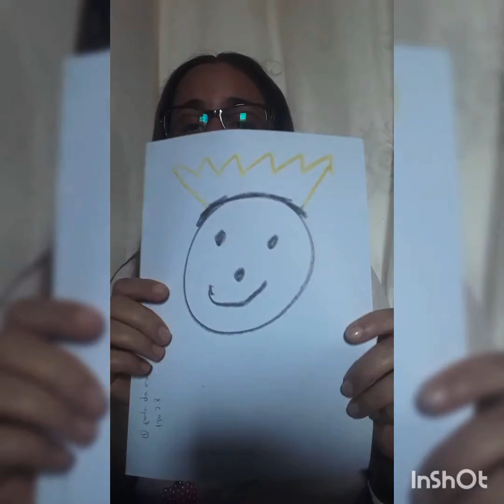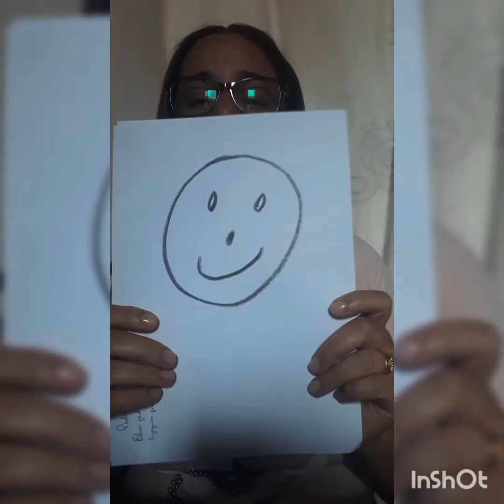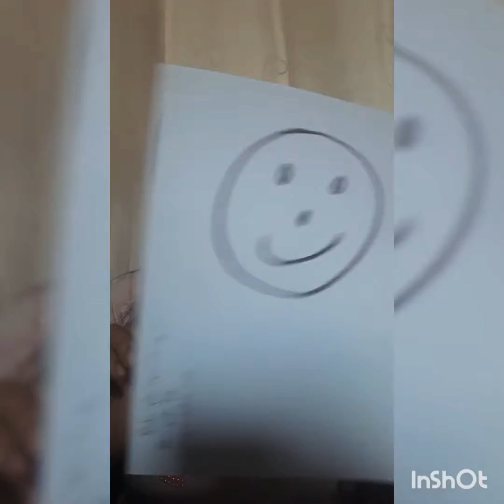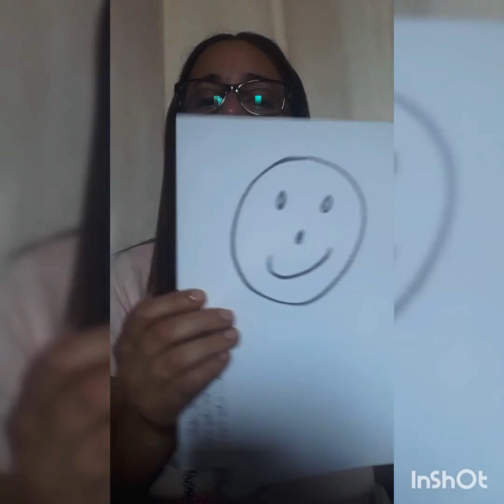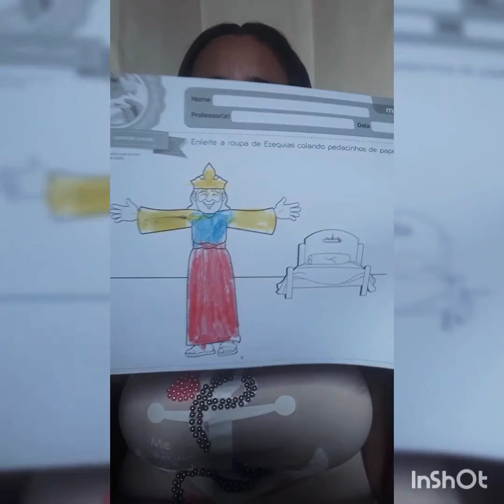Lição 5: Ezequias orou pela saúde - Turma: 0 a 3 anos - EBD Unida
Tia Fernanda